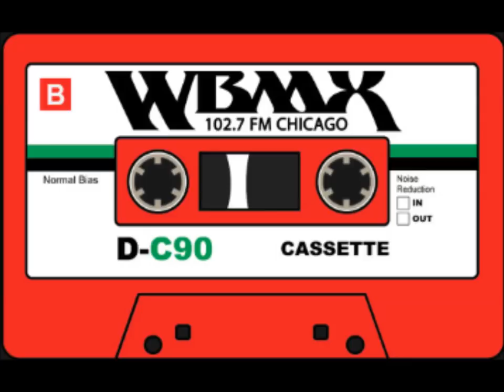Ralphie Rosario - WBMX Old School House Mix